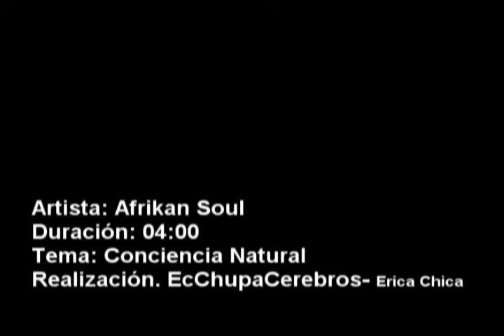Vídeo Clip Afrikan Soul- Conciencia Natural ECO YOGA FESTIVAL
Cámara: Erica Chica con la colaboración de Natalie Ocampo
Edición Erica Chica- Ec Producciones ChupaCerebros
Realización: Ec ChupaCerebros
Agradecimientos: Andrés Triana, Natalie Ocampo, Sebastian García, Eco yoga Festival.
Para: Romel Flechas, clase montaje y edición 11'15am

Andrés Mauricio Triana (vocalista)
Felipe Gómez (vocalista)
Sebastián Siabatto (baterista)
Fabián Ruiz (teclista)
Juan Bohorquez (bajista)
Sebastián Ballesteros (guitarrista)
Diego gómez (ingeniero de sonido y productor)